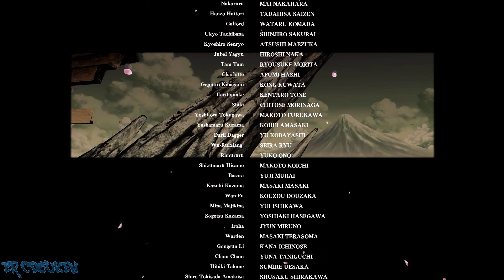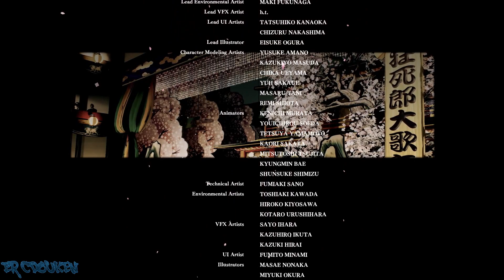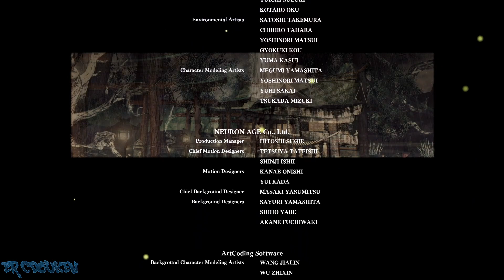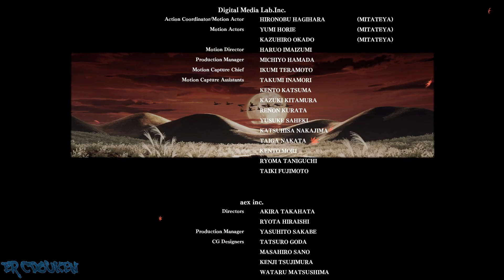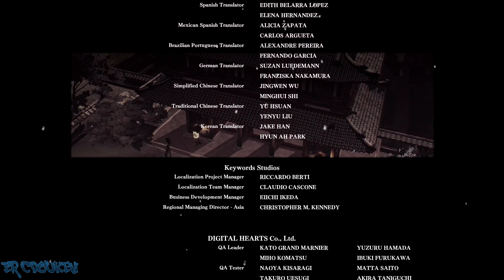Samurai Shodown (2019) [PC/Steam] - Galford Story Playthrough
I included the intro this time.
I play through the story mode of SamSho2019 as the American ninja, Galford with his trusty sidekick dog, Poppy. I like the random English he speaks out in his dialogues.

00:00:00 Intro/Character Select/Story
00:03:07 vs Hanzo
00:05:43 vs Tam Tam
00:08:25 vs Baiken
00:11:03 vs Jubei
00:13:19 vs Yashamaru
00:16:32 vs Rimururu
00:19:37 vs Nakoruru
00:21:53 vs Earthquake
00:26:40 vs Shizuka
00:32:11 Ending/Credits